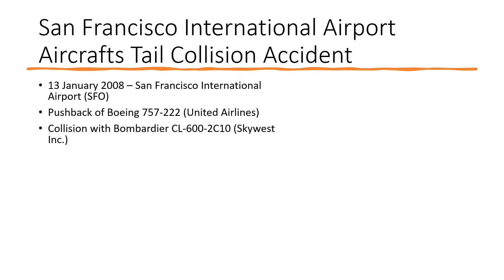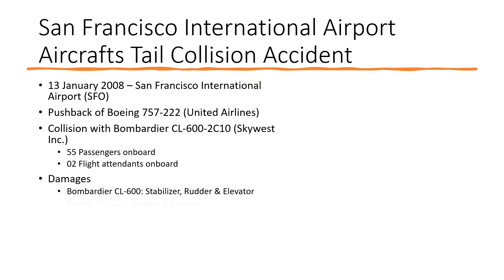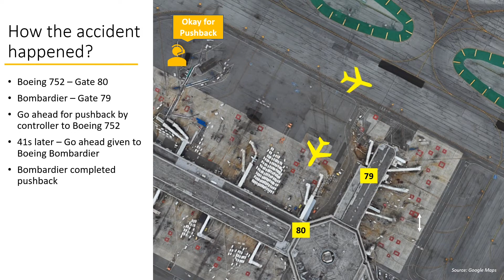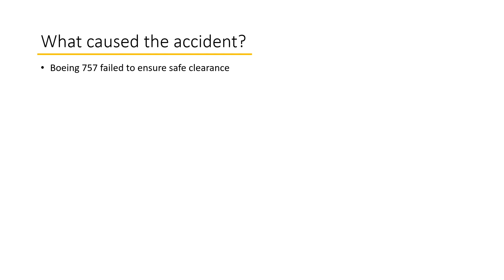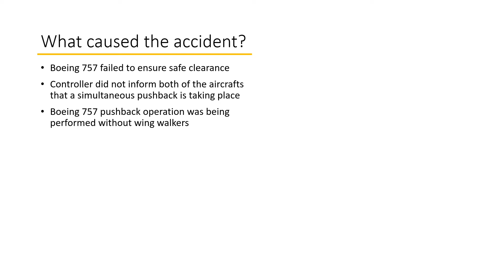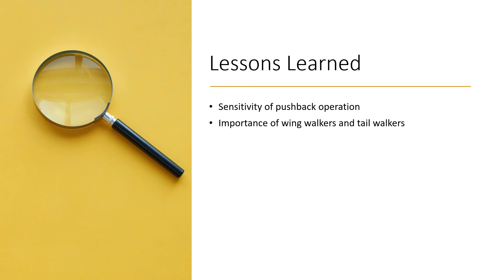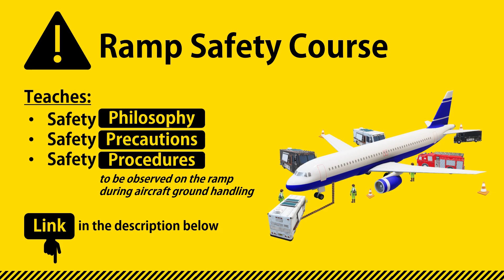Aircraft Pushback Safety – United Airlines Aircraft Pushback Accident Case Study Presentation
We present airport ramp accident case study of San Francisco International Airport where tail of two aircrafts collided during pushback on 13th January 2008.

Online Course on Ramp Safety - Safety in Aircraft Ground Handling Operations on Aircraft Stands (Course Platform: Udemy)

Online Course on Aircraft Ground Support Equipment (Course Platform: Udemy)

Online Course on Introduction to Airport Privatization - A Subject of Aviation Management

Video Chapters
00:00 Intro
00:27 Accident brief
01:45 How the accident happened (storytelling)
03:30 Contributing factors of accident
04:37 Takeaways of case study